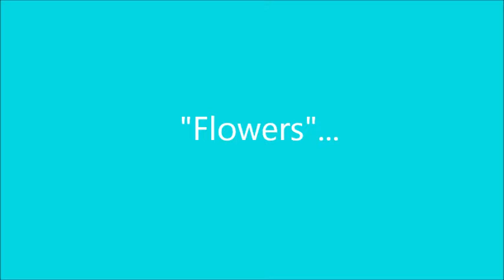Peinture abstraite acrylique demonstration vidéo HD YouTube shadingart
N'hesitez pas à visiter mon  profil instagram: shading-art ainsi que ma page fecebook : shadingart , twitter: shadingart04...
N'hésitez pas à poster un commentaire et un petit coup de pouce avec des j'aimes ou en vous abonnant ..seront les bienvenues pour me permettre de développer ma chaine. A bientot Shadingart!! 👍